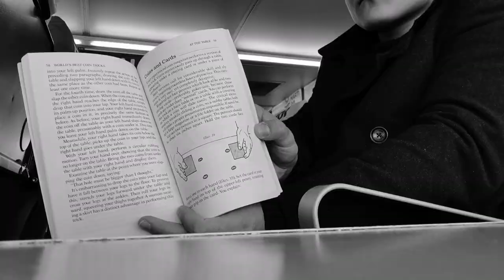İleri Seviye Bozuk Para Numaraları ! - PARA KAYBETME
Ben Batuhan Yılmaz, bu videoda ileri seviye bozuk para numaraları (coin tricks) gösterdim, iyi seyirler..
Ben Batuhan Yılmaz…
Bu videomda da; sihirbazlığa dair eğitici ve öğretici bir çalışma yaptım. Bu kanalda; sihirbazlık numaraları, kart numaraları, Sihirbazlık hileleri, sihirbazlık numaraları nasıl yapılır? Kart numaraları nasıl yapılır? Başlıkları adı altında, bir çok videoyu izleme imkanı bulabileceksiniz.